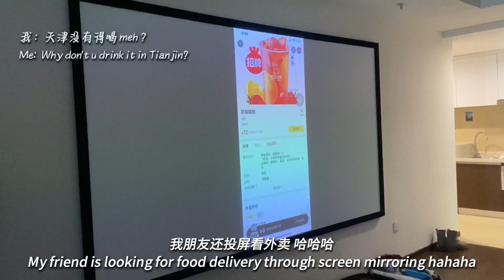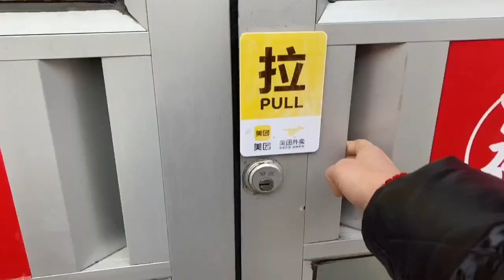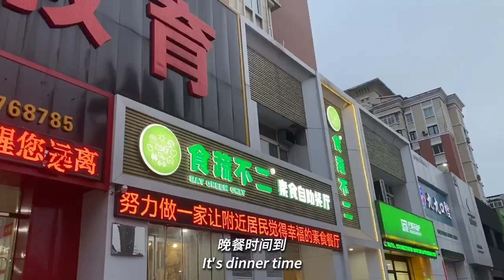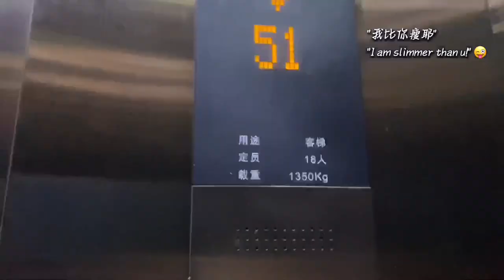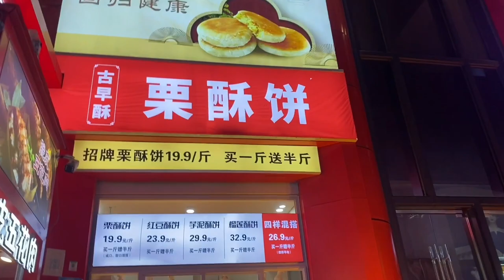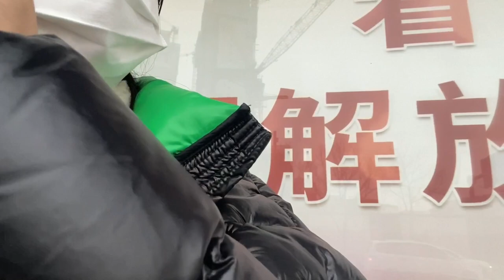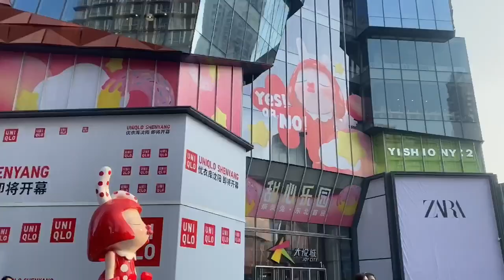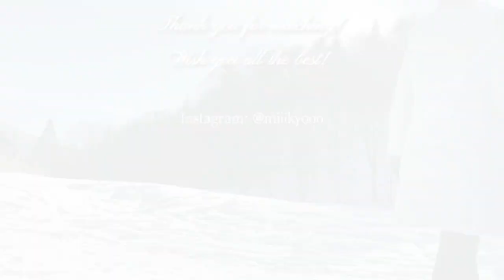Travel as a vegetarian in Shenyang, China🏮｜中国留学｜lots of vegan buffet🌱｜winter break vlog｜吃遍沈阳素食馆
Travel as a vegetarian in Shenyang, China🏮｜中国留学｜lots of vegan buffet🌱｜winter break vlog of uni student｜吃遍沈阳素食馆｜沈阳故宫｜盛京灯会｜生活碎片

Day9  ｜Lao Bei Shi, Ming Jing Zhai (vegan buffet restaurant), Liaoning Broadcast and TV tower
Day10｜Mukden Palace, Eat Green Only (vegan buffet restaurant)
Day11｜Su Shi Shang (vegan buffet restaurant), Marshal Zhang's Mansion, Shenyang Zhongjie
Day12｜Zhen Pin Su Feng (vegan buffet restaurant), Xita Street
Day13｜Joy City, Ming Jing Zhai (vegan buffet restaurant)

第9天｜老北市，明净斋素食小馆，彩塔
第10天｜沈阳故宫，食蔬不二素食自助餐厅
第11天｜素食尚素食自助餐厅，张氏帅府，沈阳中街
第10天｜臻品素奉素食自助餐厅，西塔
第10天｜大悦城，明净斋素食小馆